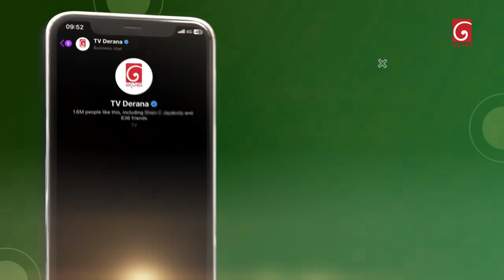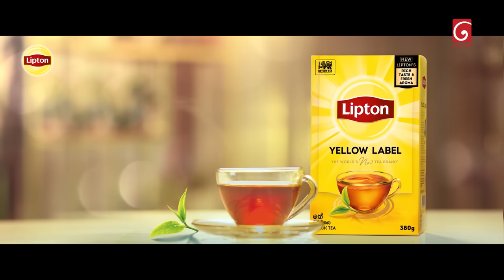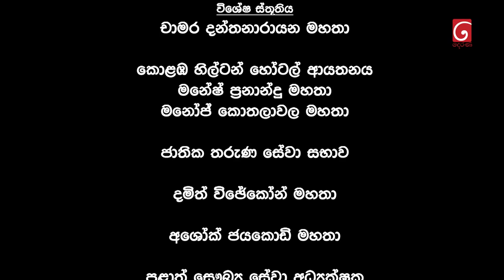Prarthana (ප්‍රාර්ථනා) | Episode 13 | 03rd April 2024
Producer : Harsha Udakanda

Music Director : Nimesh Kulasinghe | Ranjith Premaweera